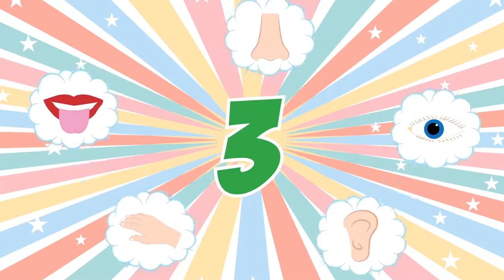Five Senses Song Fun Educational Video For Kids